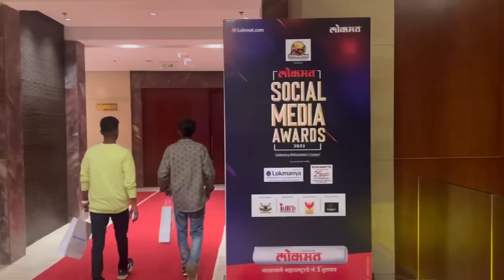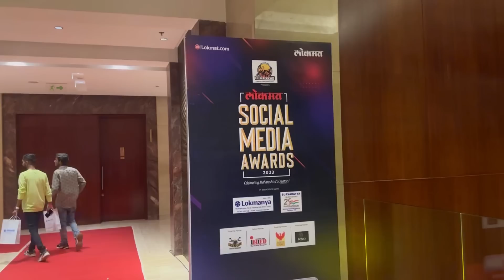1st award show 🏆🥹 best influencer creator 🤗 || srushti amabavale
Hey srujaans 💜

Also , many fun and exciting vlogs are on your way .

Thankyou 💜